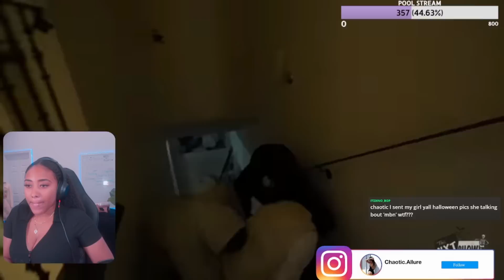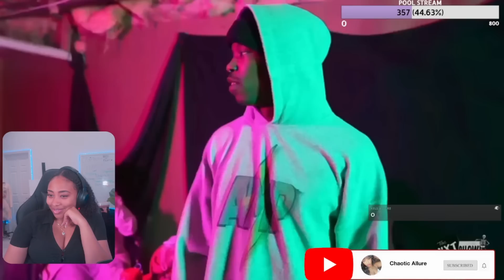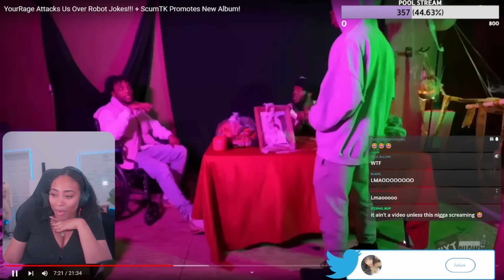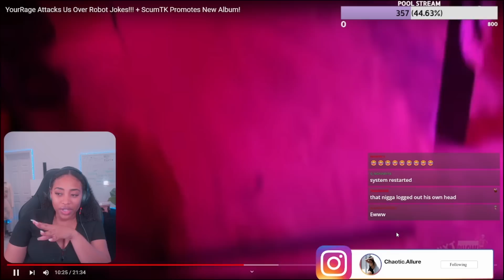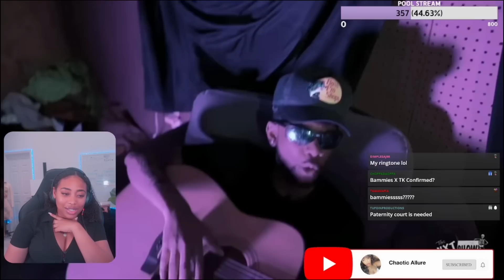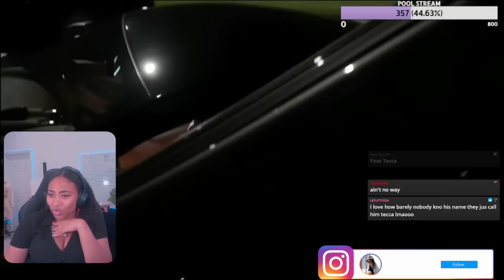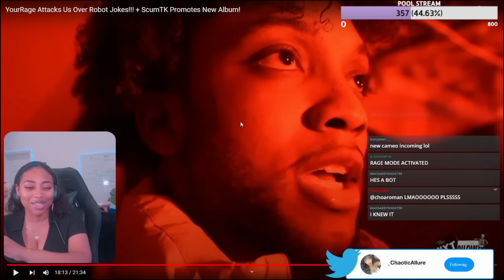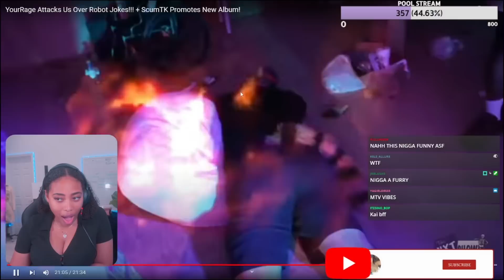The Robot Jokes Are Going TOO FAR ! | THENEXTSHOW REACTION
Welcome !